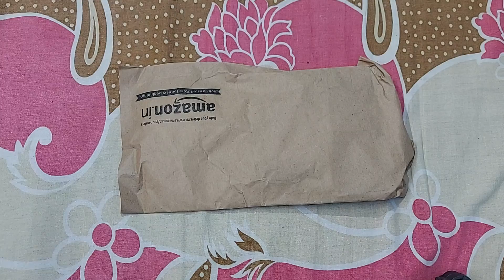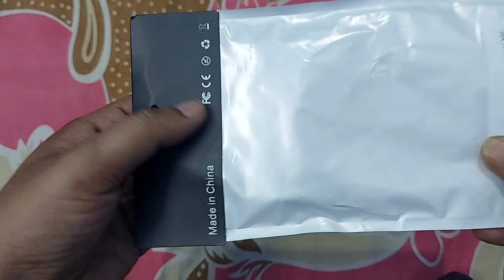HDMI to display port converter free giveaway by poor king | best converter in market